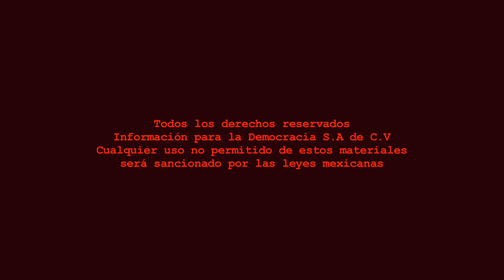Voces Originarias 2da temporada - Día Internacional de la Mujer/Programa 20.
Programa Voces Originarias La Jornada Zacatecas TV